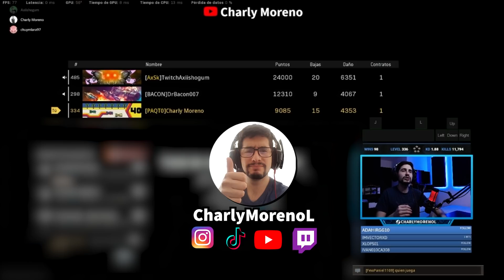Academia Warzone - Ep.4 (Contratos de recompensa en trios)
En este episodio, explico cómo pensar y actuar para ganar partidas de trios en CoD: Warzone.

Narrado por:
Charly Moreno

1ER ARMAMENTO
Kar 98
-Silenciador monolítico
-Singuard personalizado de 70.1cm
-Láser táctico
-Mira de francotirador
-Peine FTAC Sport

FFAR
-Silenciador agency
-Fuerza operativa de 40.6cm
-Empuñadura de operador de campo
-Cargador rápido salvo de 50 balas
-Culata raider

Ventajas: Antibombas, Exceso de medios, Amplificado
Letal: Semtex
Táctico: Sensor de proximidad

2DO ARMAMENTO

Kar 98
-Silenciador monolítico
-Láser táctico
-Mira de francotirador
-Peine FTAC Sport

Diamatii
-Silenciador agency
-Fuerza operativa de 13.3cm
-Láser de avistamiento ember
-Cargador rápido salvo de 30 balas
-A dos manos

Ventajas: Antibombas, Reabastecer, Amplificado
Letal: Semtex
Táctico: Granada aturdidora